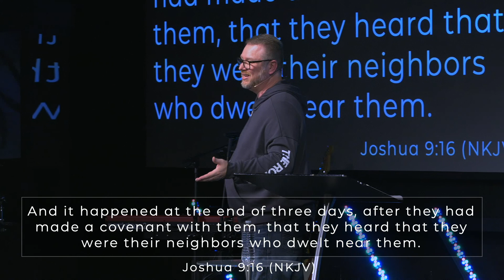Covenant God | Greg Short | The Roads Church Norris City IL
God is a "Covenant" God. The Hebrew culture understands and takes seriously living in covenant. God established covenant with His children to bind Himself with them. Through Jesus we have a new covenant, and it is unconditional, clothing us with His righteousness. God always watches over and keeps His Covenant with His people, never breaking or going back on His word. Knowing and understanding His covenant as His sons & daughters, is necessary for living a covenant life with God.

If you would like to give to the ministry of The Roads Church

Or text: Amount NC or Amount MTC or Amount CVILLE to 84321  (ex. 50 NC)